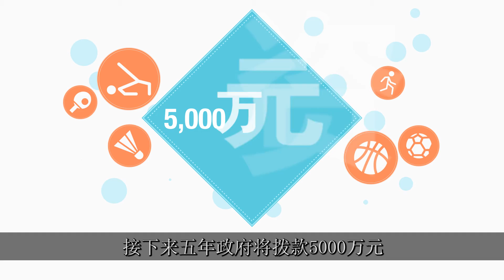Budget 2017: Growing a Caring and Active Community | 2017年财政预算案: 打造关爱与活跃的社区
Budget 2017 takes further steps in supporting those with greater needs.

Budget 2017: Growing a Caring and Active Community (Chinese) | Ministry of Finance Singapore | MOFSpore